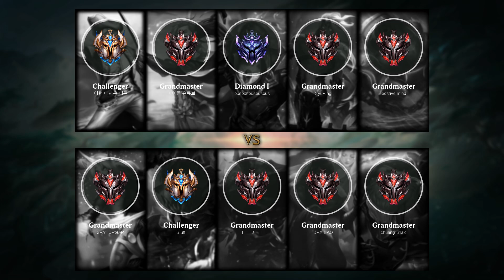Mordekaiser Mid vs Taric - KR Grandmaster Patch 10.3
- Runes: 00:18 (Conqueror)
- Damage dealt: 26:17
- Ability & Build: 26:06
- Skin: Classic Mordekaiser